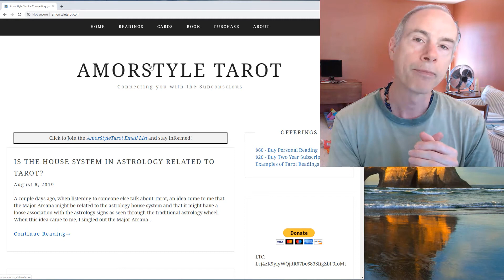The Wheel Of Fortune Reversed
This is an interpretation of The Wheel of Fortune reversed.